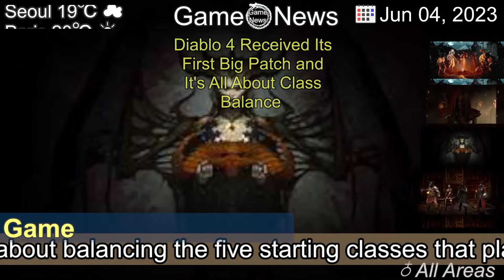[Latest]Diablo 4 Received Its First Big Patch and It's All About Class Balance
[Contents]
Diablo 4 has received its first big patch and it's mostly about balancing the five starting classes that players can choose to take down Lilith and save Sanctuary with.